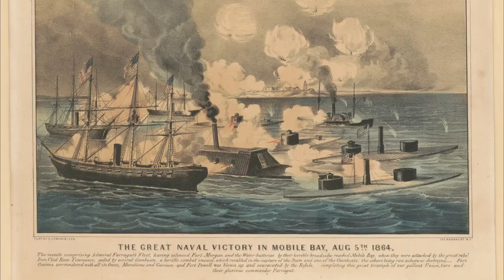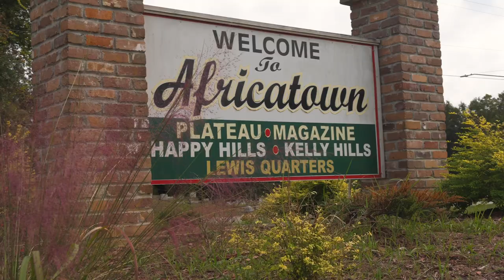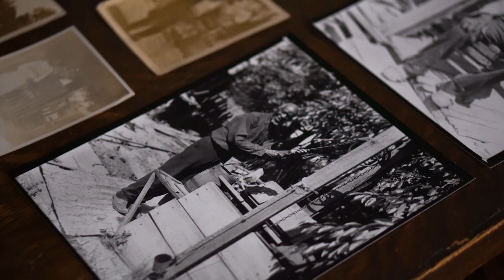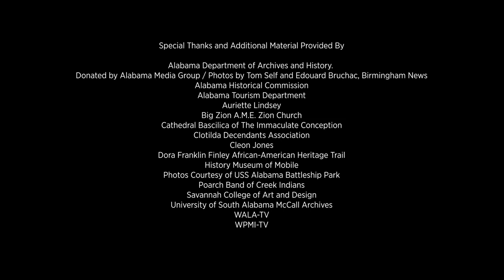Our Living History | Mobile, AL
History rarely follows a straight path, and Mobile, Alabama’s history is no different. Our 300-year story winds and turns like the Tombigbee River. And like that river, we have embraced the currents that have made us who we are today. Our traditions span centuries, but it’s far from over. Come Visit Mobile’s living history and help us write the next chapter.